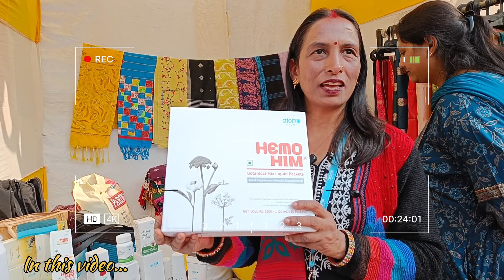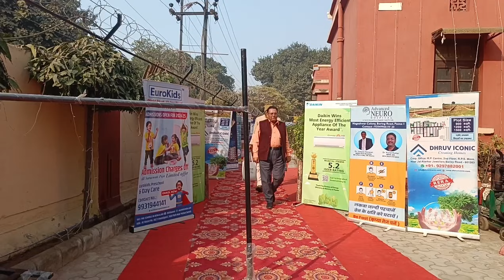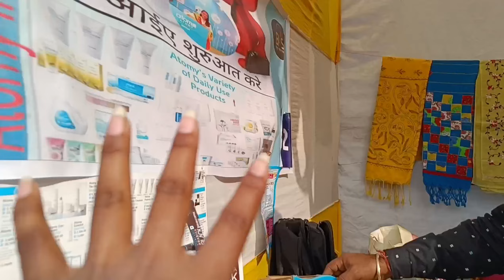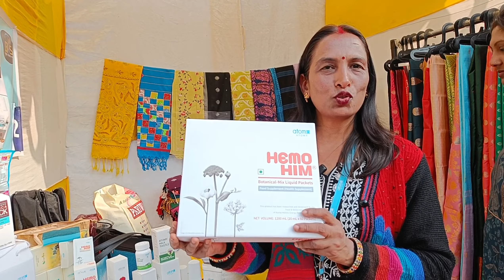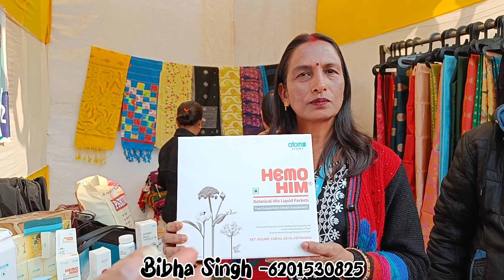Mahila Haat Pankh || भूमिहार महिलाओं द्वारा लगाया गया Exhibition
Hlw
Namste
Kem chhoo
Kashkaa
Kaise hai aap log
Me paakhi kaushik🙏
Welcome back to my channel Paakhi vlogs. Here's my personal channel jispe me Har tarah ki video like Traveling vlog , Food vlog , home vlog , family vlog , dancing vlog , photography, traditional , album BTS , exploring vlogs Motivational videos etc. Videos upload krti hu .

Basically av me is field me bahut hi junior hu. mujhe explore krna pasand hai nd naye naye place par Jana and nayee nayee chije sikhna knowledge lena history Janna in sbka mujhe bahut shauk hai. Me travel krna chahti pure india me and experience lena chahti hu different different types ke logo ka .naye naye logo se nayee nayee sikh milti hai. nd is anubhaw ka alg hi maza hai bhai.

Bakhi Shukriya🙏🌼💕 apna kimati wqt dene ke liye.

Vlog
Vlogs
Vlogger
Vloging
Lifestyle vloger
Homevloging
birthdayparty
Exploring
Explore
ExplorePatna
Explore world
Viral
Viral content
Viralvlogs
Viral video
Cafe& Restaurant
Restaurant
Restaurant vlogs
Coffeewithme
Tasteofstreetfood
Bihari